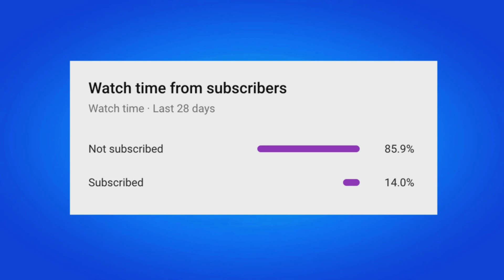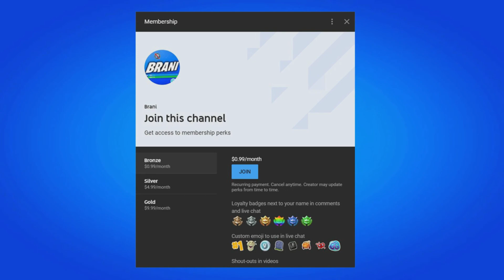FREE V-BUCKS for EVERYONE!